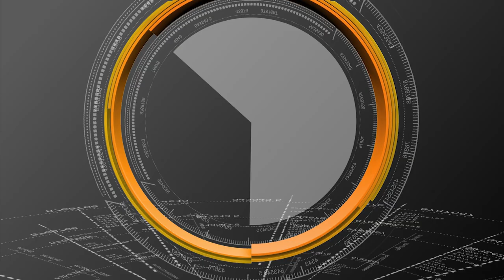Public talk on adarana 2 scheme chittoor| at chandrababu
Follow CBN ARMY YouTube Channel

CBN ARMY News Channel is the best Telugu news channel and a 24/7 LIVE news channel and dedicated to give live reports, exclusive interviews, breaking news, For More Updates Like Share and Subscribe to our Channel.